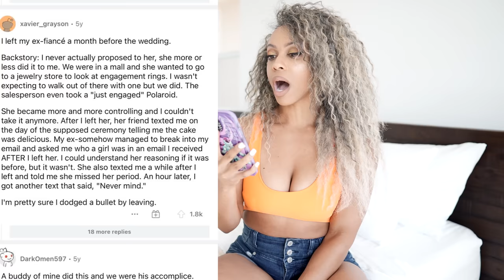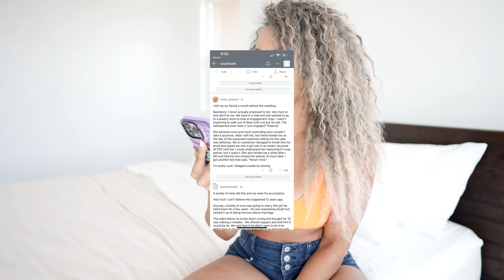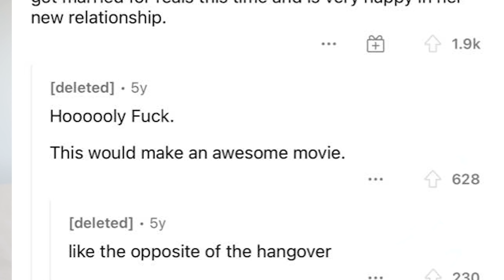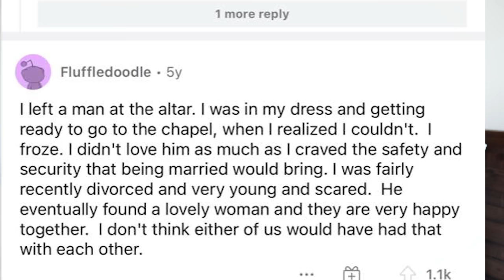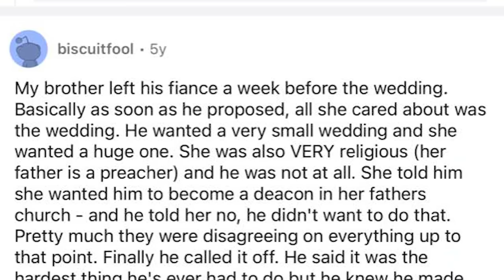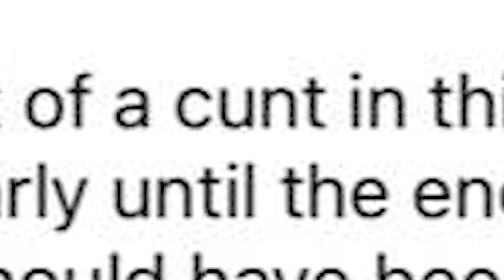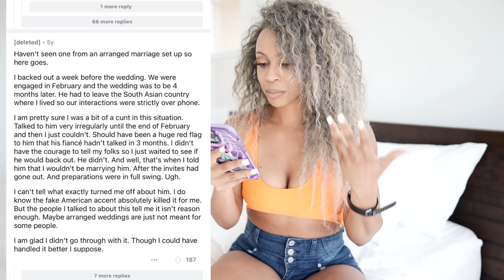Fiancé DUMPS Bride at the Altar For Pregnant Girlfriend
Hello and welcome to more Reddit Reads! Reddit is a pretty messy app where people can share stories and these reddit stories get MESSY! Today we are looking at how couples planned a whole wedding only to break up right before or right at the wedding. These brides were DUMPED right before what some would say, one of the most sacred days. My favorite (most angry) story was the fiancé that left his future wife for his pregnant girlfriend. So sit back and relax while I read you some I was left at the altar reddit stories.

Grab a donut! We just got a new flavor! (We restock Every Tuesday at 10am PST) July 26-31 we are not stocked because we are MOVING!!!)